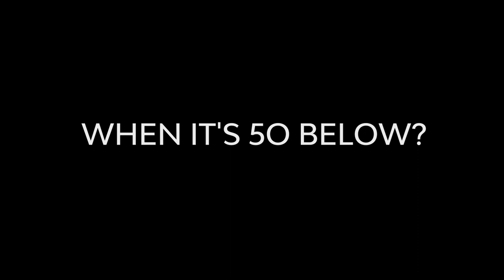Epic Animal Journeys - Trailer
A BRITISH photographer has captured life at the ‘edge of the world’. Timothy Allen, best known for his work on BBC’s Human Planet, trekked through the freezing Siberian wilderness for 16 days as he joined part of an 800km migration of reindeer in the Yamal-Nenets region – a name that roughly translates to ‘edge of the world’. The stunning pictures feature the nomadic Nenets tribe, who drink reindeer blood to survive in -45°C temperatures. Timothy’s epic journey, which will be revealed in an eight-minute documentary on Animal Planet USA, saw him travel across the bleak terrain of the frozen Ob River with the Nenets people in December last year.

Epic Animal Journeys airs on Animal Planet USA, Monday 18th September at 11P EST.